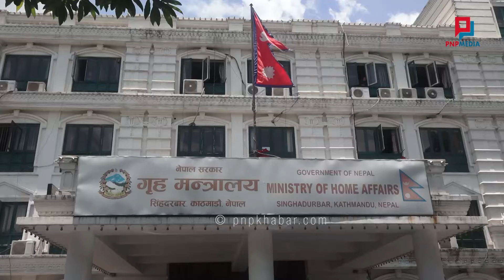हिम्मत भए मलाई जेल हाल्नुस् भन्दै यसरी गृहमन्त्रालयबाट बाहिरिए RABI LAMICHHANE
EDIT: MACHCHHE NARAYAN SHRESTHA